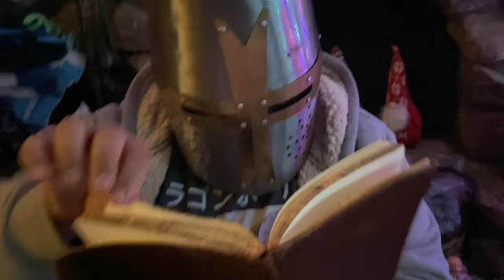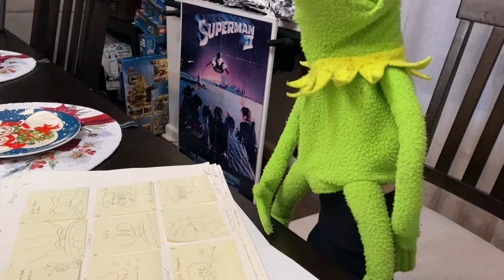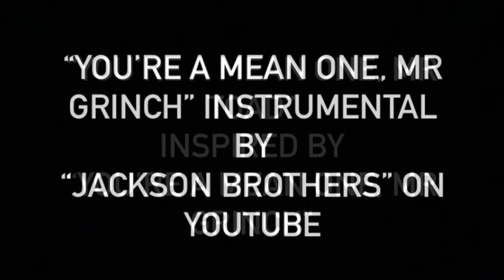The Toad Who Stole Christmas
Itmerk realizes he can make it so that everyone is as miserable as him during the holidays.